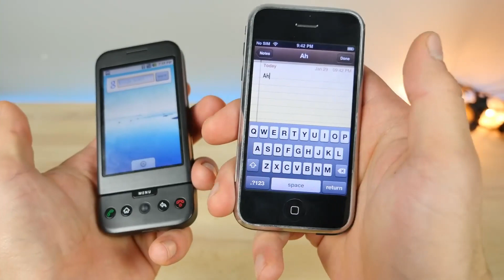Honor, perdón y redención en Avatar: La leyenda de Aang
¿Tú que piensas? ¿Algo de lo que digo tiene sentido o solo estoy justificando a Zuko?
Aquí me puedes encontrar:

¡Todo el apoyo se agradece mucho!